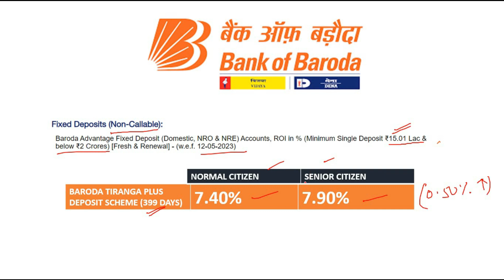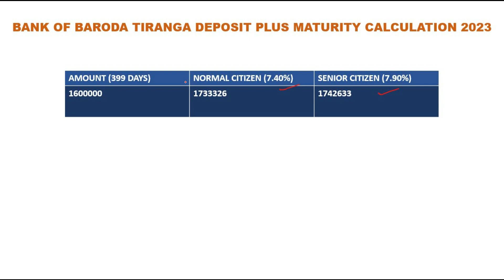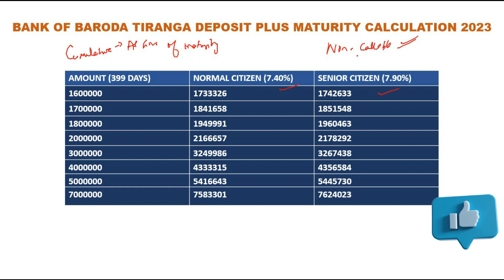Bank of Baroda Special Tenure FD scheme||Non-Callable||May 2023||Get upto 7.90% interest rates 2023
This video is about the Bank of Baroda Special Tenure FD scheme Non-Callable effective from May 2023